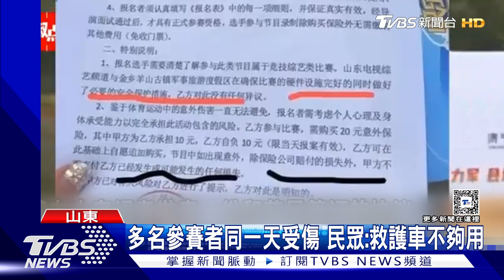同意書=霸王條款? 陸闖關節目多人落水受傷 製作單位不賠｜TVBS新聞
受到韓國綜藝帶動，近年大陸電視台的闖關遊戲也廣受歡迎，不過山東廣播電視台旗下的節目，25號卻傳出拍攝時發生多起受傷意外，參賽者指控製作單位，竟亮出闖關前簽署的同意書，表示一旦發生意外、將不會支付任何損失，拒絕賠償醫療費用。